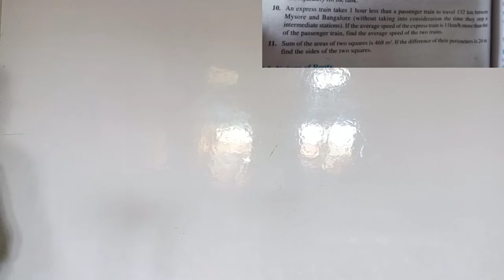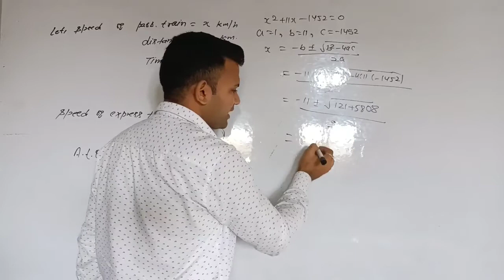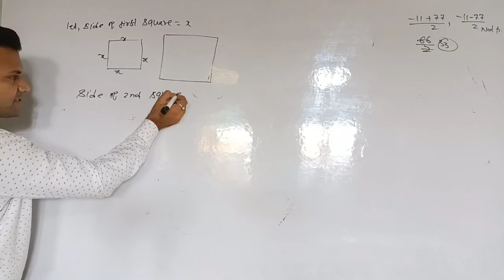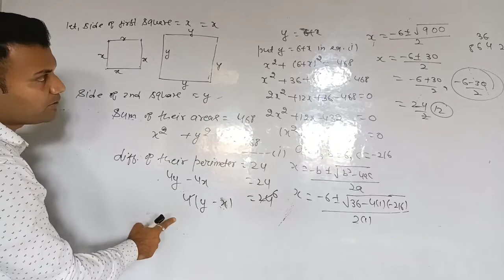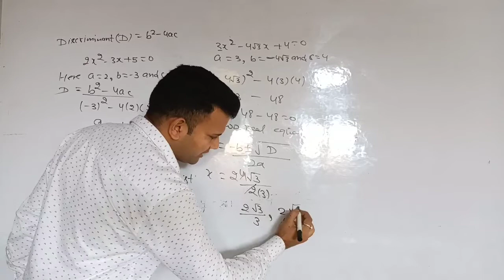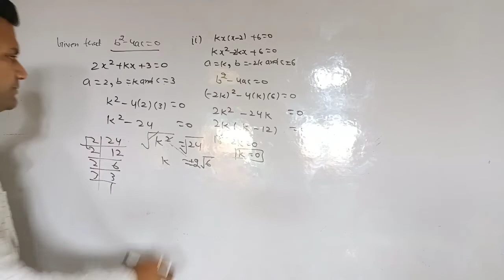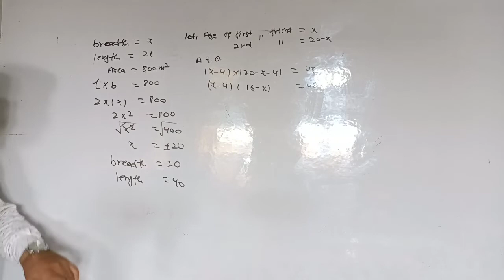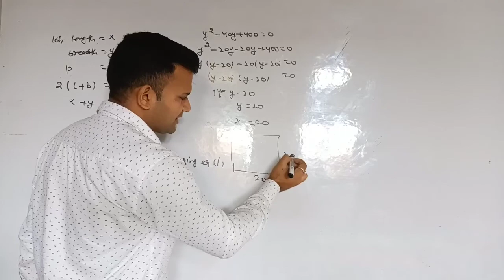CLASS X, CHAPTER 4TH, EXERCISE 4.4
class 10th! chapter 4th! exercise 4.4